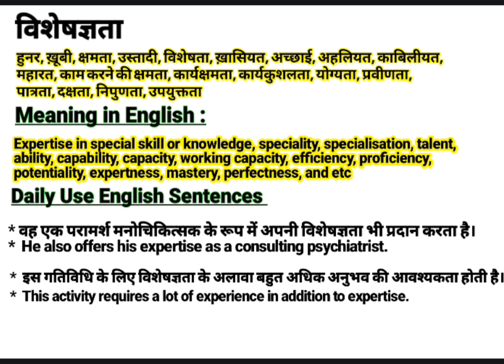विशेषज्ञता को इंग्लिश में क्या बोलते हैं | Visheshagyata meaning in English | Daily Use English Word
About this video:
This video is about the Hindi Word ‘विशेषज्ञता ‘’.This word ‘विशेषज्ञता ‘’ is frequently used in our daily life. It is used in films, Urdu or Hindi Poetry (shayeri). So “विशेषज्ञता ” word has been defined here with it’s English and Hindi meanings for viewers and learners. I think, this video will help to learn this word completely along with examples in English and Hindi. If you are willing to get more words like this, Please visit my channel to find  English and Hindi vocabulary to enhance your word meaning power, also subscribe to this channel to get notifications for new videos.

Contents of this video:
विशेषज्ञता का हिंदी अर्थ:
हुनर, ख़ूबी, क्षमता, उस्तादी, विशेषता, ख़ासियत, अच्छाई, अहलियत, काबिलीयत, महारत, काम करने की क्षमता, कार्यक्षमता, कार्यकुशलता, योग्यता, प्रवीणता, पात्रता, दक्षता, निपुणता, उपयुक्तता

विशेषज्ञता का अंग्रेजी मतलब:
Expertise in special skill or knowledge, speciality, specialisation, talent, ability, capability, capacity, working capacity, efficiency, proficiency, potentiality, expertness, mastery, perfectness, and etc

Sentences in spoken:
* वह एक परामर्श मनोचिकित्सक के रूप में अपनी विशेषज्ञता भी प्रदान करता है।
*  He also offers his expertise as a consulting psychiatrist.

*  इस गतिविधि के लिए विशेषज्ञता के अलावा बहुत अधिक अनुभव की आवश्यकता होती है।
*  This activity requires a lot of experience in addition to expertise.

Your queries In this Video:
Visheshagyata meaning in English.
What is Visheshagyata in English?
Visheshagyata ka hindi matlab.
विशेषज्ञता का क्या मतलब होता है?
विशेषज्ञता का हिंदी मतलब.
Visheshagyata ka kya matlab hota hai?
Basic definition of Visheshagyata.
विशेषज्ञता kiya hai?
विशेषज्ञता pronounce.
विशेषज्ञता का उच्चारण कैसे करें?
विशेषज्ञता meaning in Hindi.
विशेषज्ञता meaning in Urdu.
विशेषज्ञता meaning in English.
विशेषज्ञता meaning.
विशेषज्ञता synonyms.
विशेषज्ञता kiya hota hai?
विशेषज्ञता use in sentence.
विशेषज्ञता examples in Hindi and English.
Meaning of Visheshagyata.
Definition of Visheshagyata.
Meaning of Visheshagyata in Hindi.
Meaning of Visheshagyata in English.
Meaning of Visheshagyata in Urdu.
Examples of Visheshagyata in Hindi.
विशेषज्ञता का पर्यायवाची शब्द
विशेषज्ञता क्या है? What is Visheshagyata? Meaning & Synonyms with Definition and Examples in Hindi and English.

Thanks
Educare Desk